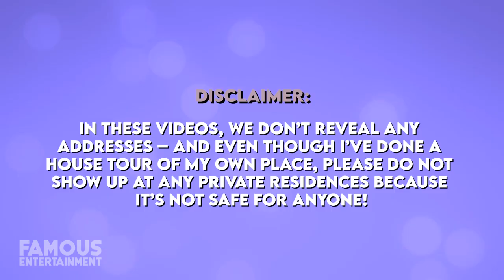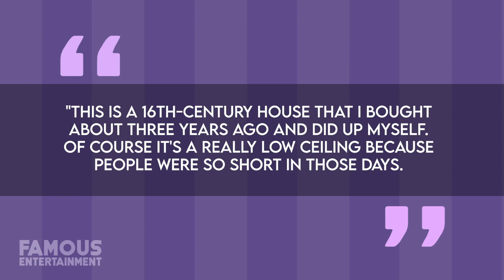George Michael | House Tour | His Insane $25 Million Real Estate Around The World | IN MEMORY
The late and great George Michael was not only one of the most popular artists of the late 20th century, he was also a pop culture icon. While he largely disappeared from the public eye before his unexpected passing away on Christmas 2016, he reportedly passed away peacefully at his long-time cottage in the village of Goring on the Thames in England. This was just one of George’s many luxury homes. He also maintained a North London mansion sold for about 19 million pounds to a fan, and he also had a glassy contemporary abode in the Palm Beach neighborhood of Sydney, Australia. Today we’ll check out some of the properties George Michael used to own we even found the listings.